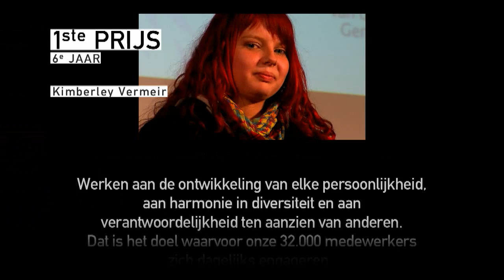GO! knappe koppen - categorie Surrealistisch Dames - 14 maart 2010 Tongerlo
De wedstrijd en finale GO! beste leerling haartooi wordt jaarlijks samen met de Unie van Belgische Kappers georganiseerd. Voor deze twaalfde editie namen 380 leerlingen haarzorg uit de derde graad beroepssecundair onderwijs van 18 GO! scholen deel aan de wedstrijd in het Sporta-centrum te Tongerlo.

Van s morgens vroeg tot s namiddags werkten de deelnemers aan hun creaties waarbij ze zich lieten inspireren door de laatste modetrends. De leerlingen werkten rond drie themas: street fashion, gala en surrealisme. Binnen elke categorie werden per studiejaar 3 finalisten gekozen. Een kapsel moet aan 3 criteria voldoen: het moet creatief en origineel zijn, de snit moet duidelijk geaccentueerd zijn en de afwerking moet perfect zijn, aldus Jef De Bie, voorzitter van de jury.

Deze reportage focust op de wedstrijdcategorie Surrealistisch Dames.
Jill Jennes haalde de eerste prijs in deze categorie.

"Knappe koppen" past in de filosofie en het pedagogisch project van het GO! onderwijs van de Vlaamse Gemeenschap. Elke leerling is een VIP en moet op school de kans krijgen zijn of haar talent te ontdekken en te ontplooien. Een school die deelneemt aan Knappe Koppen geeft bovendien aan dat ze trots is op haar leerlingen en gelooft in de kwaliteit die de leerlingen brengen. Het is net die wisselwerking die wij met deze wedstrijd ook willen onderlijnen, aldus Raymonda Verdyck, afgevaardigd bestuurder GO!